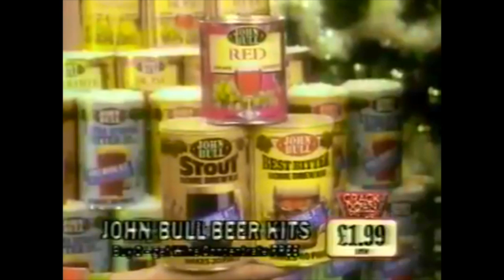Sinkcharmer - Cauliflower Love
from the Sit Up Straight EP. Bandcamp 12/25/2017. Everywhere else 1/1/2018.

Written by I. Anderson, P. Coleman waaaaay back in 1993. This is a new version.